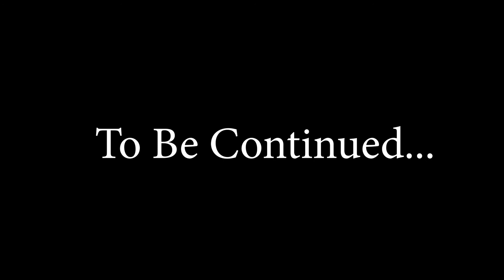Tricky Mod - Phase 2/3 [HARD] + Story - Friday Night Funkin' [FNF]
In this video, we wil play Tricky Mod - Phase 2 [HARD] + Story - Friday Night Funkin' [FNF]. Tricky Mod is one of the hardest and scariest MOD in FNF. Let's see what we can do about it. The credits of MOD is given in the video.

The game revolves around the player character, simply named "Boyfriend", who has to defeat a variety of characters in singing and rapping contests, in order for him to be able to date his love interest, "Girlfriend". Gameplay revolves around mimicking the opponent's notes with timed inputs while trying to not run out of health for the duration of the song.